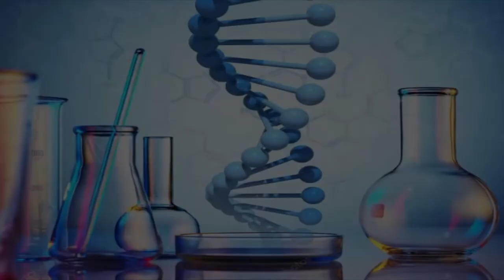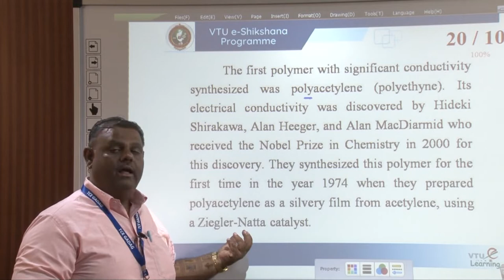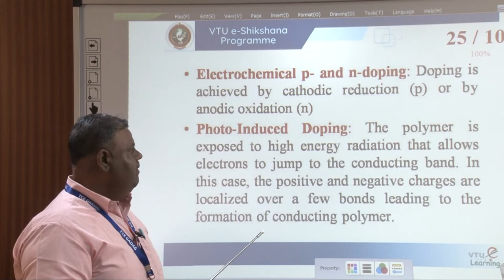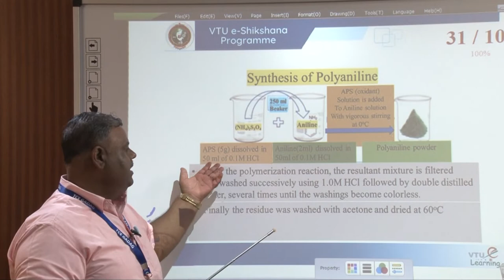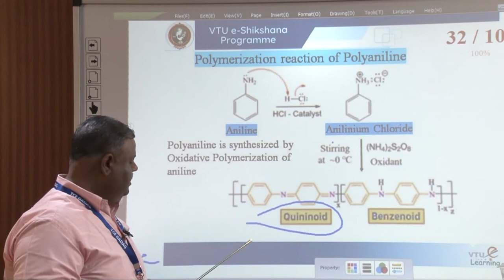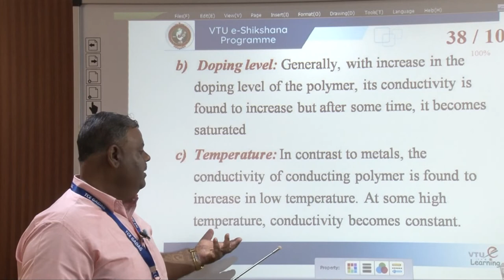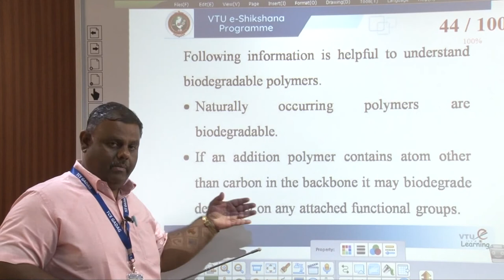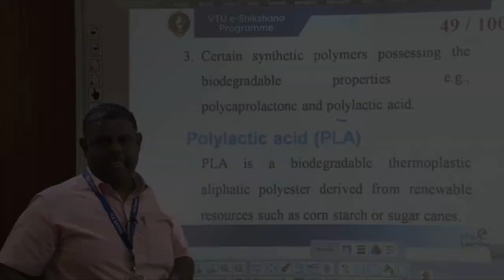Module 3 - Lecture 2